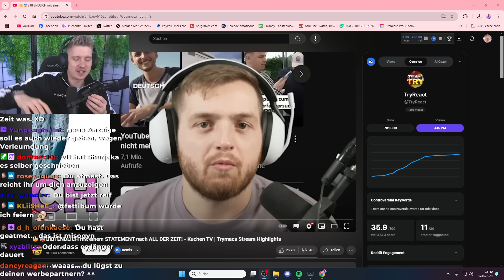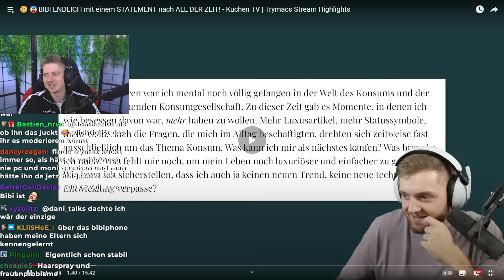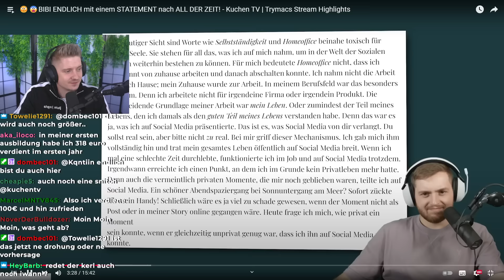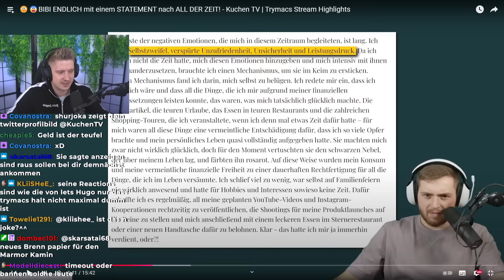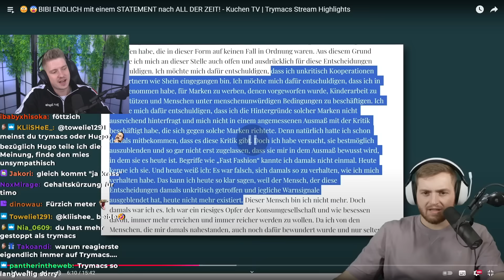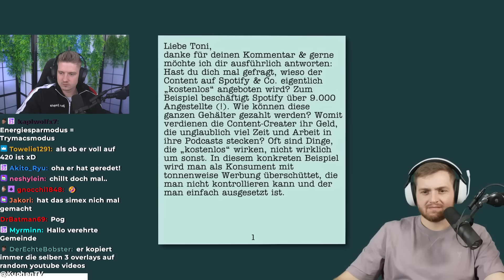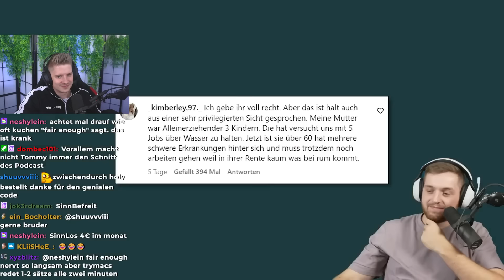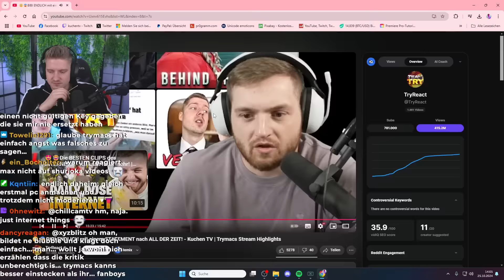TRYMACS vs BIBI (Heftige Reaction)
Impressum
Philipp-Kühner-Straße 2
99817 Eisenach